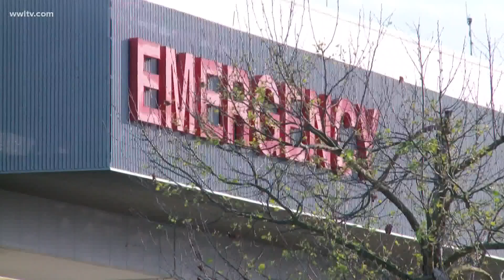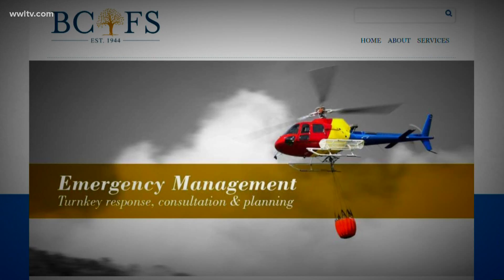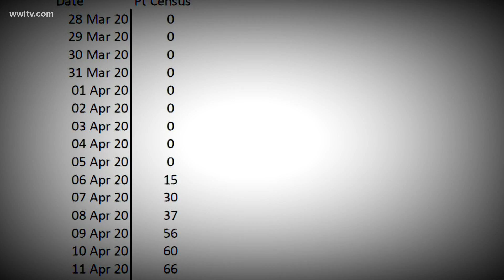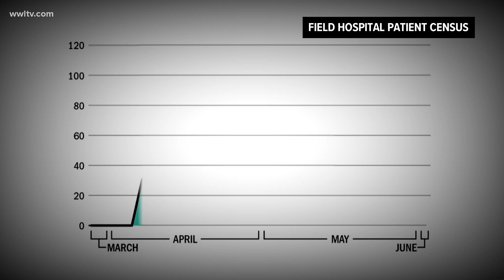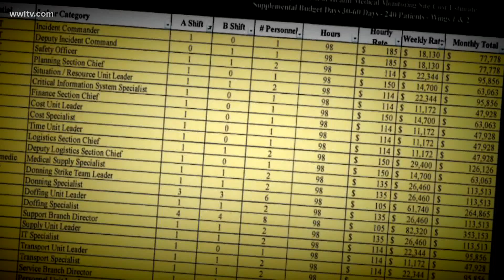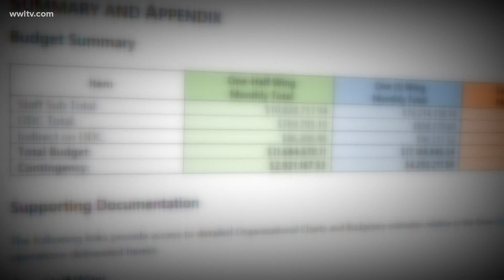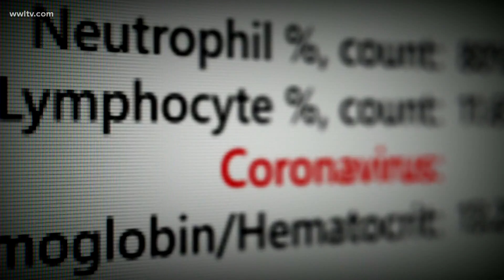'Mammoth Expense' for few patients: Convention Center hospital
When Dr. Lindsey Jackson arrived last month to work a stint at a New Orleans field hospital in response to the coronavirus pandemic, she braced for the hundreds of patients she expected would be waiting for her.

But when she reported for duty at the Ernest N. Morial Convention Center, only a dozen patients were left. And by the time she shipped out a week later, they were down to four. At that point, health care workers outnumbered the people they were caring for by more than 12 to 1, she said.

“There were probably 150 bodies in that convention center at any one time that were staffed to watch 12 people,” said Jackson, an emergency medicine physician from Texas.